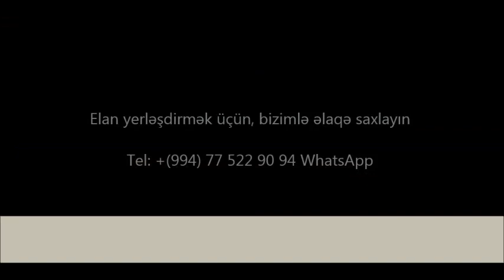Masazirda 3 sotda 2 mertebeli EV SATİLİR/Недвижимость в Баку / عقارات في باكو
ev elanlari
son kiraye ev elanlari
dasinmaz emlak
 alqi satqisi
Menziller
kiraye evler
dasinmaz emlak alq? satq?s?
yeni emlak
ev sekilleri
ev satilir
ev satiram
ev elanlari
menziller
menzil almaq
menzillerin satisi
menzillerin alqi satqisi
MENZILLERIN TEMIRI
bina az yasamal
emlak az
emlak bazasi
emlak saytlari
emlak bazari
emlak elanlari
emlak alqi satqisi
emlak sayti
obyekt arenda
obyekt
obyektler
obyekt satisi
obyektelerin icaresi
satiram az
satiram
xirdalanda villa
ev elanlari
masazirda evler,
masazirda torpaq,
masazirda ev,
masazirda oteller,
masazirda torpaq sahesi,
masazirda villa
xirdalanda evler,
xirdalanda ev,

obyekt satisi
obyektelerin icaresi
satiram az
satiram
продается дом
1 комнатные квартиры в баку
предлагается квартиры
badamdarda evler
bahali evler
suvalanda evler
1 غرفة نوم فيلا / بيت للبيع في دبي لاند
2 غرفة نوم فيلا / بيت للبيع في دبي لاند
3 غرفة نوم فيلا / بيت للبيع في دبي لاند
4 غرفة نوم فيلا / بيت للبيع في دبي لاند
مناطق مجاورة
1 غرفة نوم فيلا / بيت للبيع في دبي
2 غرفة نوم فيلا / بيت للبيع في دبي
3 غرفة نوم فيلا / بيت للبيع في دبي
4 غرفة نوم فيلا / بيت للبيع في دبي